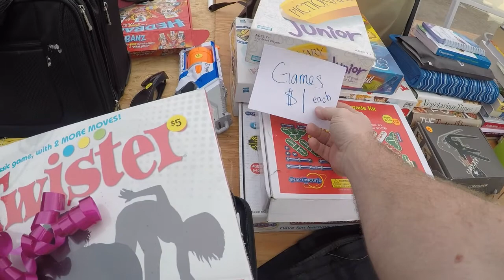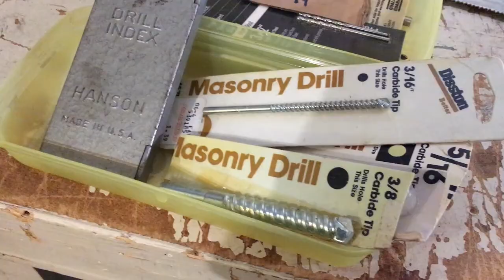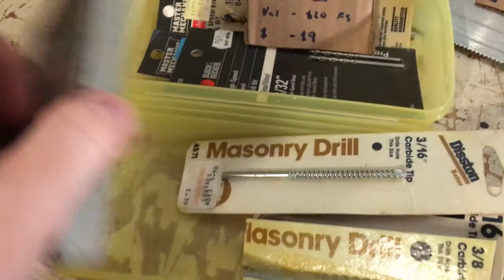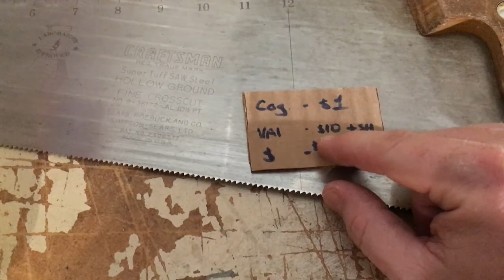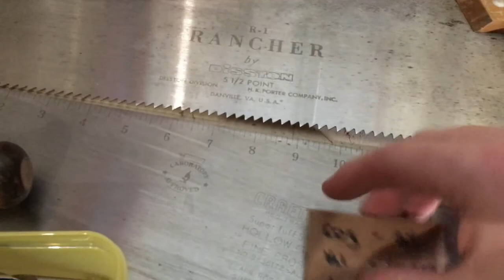First garage sale of the season, and I scored with some vintage Teenage Mutant Ninja Turtles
We haven't had a garage sale here since September ... but there was a random, late-posted sale that showed up last night and so I had to zip out and see what there was to see. I gave the new Treasure Cam a dry run, and so we have some first-person footage as well. Oh, and I bought a box of vintage Teenage Mutant Ninja Turtles figures.

Here are links to products I both use and endorse:

Backpack Strap Mount
Bubble Wrap
Scotty Peelers
Box resizer
8x6x4 Boxes (perfect for Funko Pops)
Packing Tape
Clear resealable bags
Digital Scale